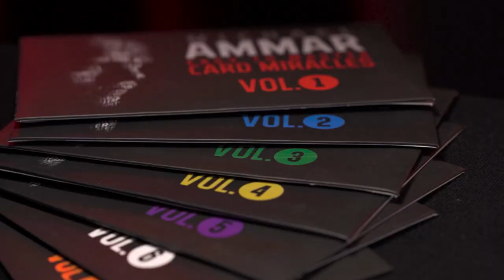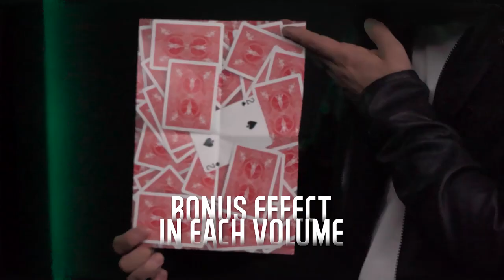Easy to Master Card Miracles Volume 1 by Michael Ammar | OFFICIAL TRAILER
Michael Ammar's Easy to Master Card Miracles is the best-selling card series ever produced in all magic. Why? Michael has sorted through thousands of effects to bring you only the strongest, most powerful card magicAvailable. All Magic taught in this course is easy enough for the beginner, yet, strong enough to be included in any professional repertoire. His clear and concise teaching only add to the personal experience you will receive as he guides you through each move to ensure your success.

Each volume contains ten classic effects, performed before a live audience, multi-camera angles are used during all explanations. This volume includes a FREE BONUS effect and contains the special props necessary to perform it!

Volume 1 Contains:

    8 Card Brainwave
    Red Hot Mama
    Acrobatic Aces
    The Secret To A Perfect Royal Flush
    Triumph
    Further Than That
    Las Vegas Leaper
    Cannibal Cards
    Card Thru Table
    A Night at the Improv..
    Bonus Effect - The Insurance Policy